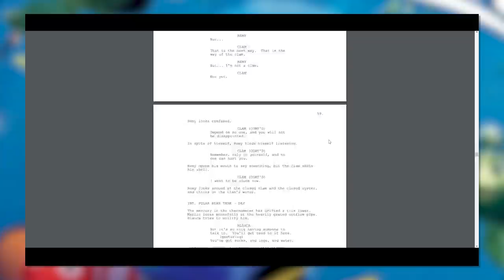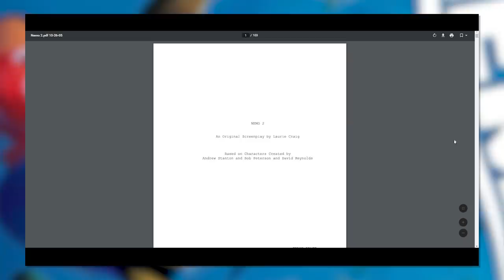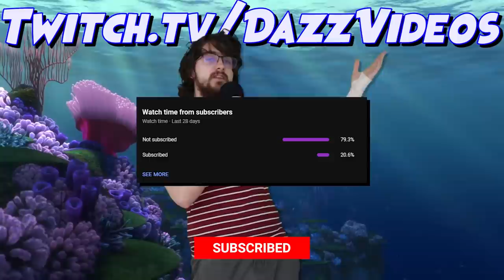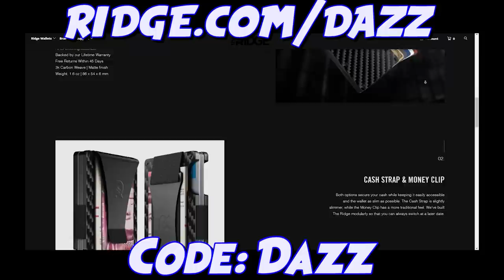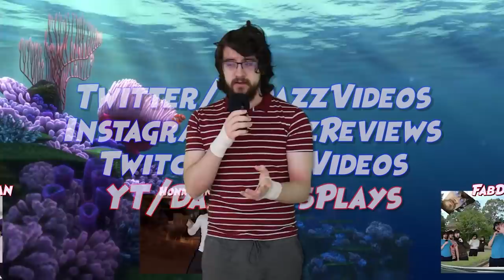The CANCELLED Finding Nemo Sequel...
We're back at it again revisiting the alternate timeline of Disney taking over Pixar! Last time we covered the cancelled Toy Story 3, and today we've got the scrapped sequel to Finding Nemo. Let's see the potential future of the characters we already know so well...

Wanna read the script for yourself? Here it is in it's triple-digit paged glory

...A world where Dory regains her memories? Marlin falls in love with a polar bear?? And Nemo has a long lost brother?? What a strange turn of events Finding Nemo could have taken...